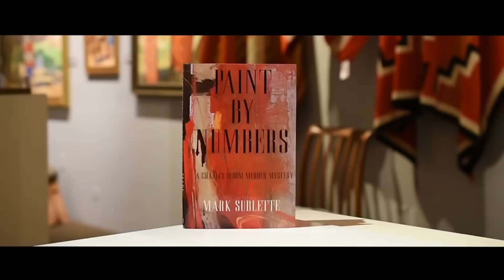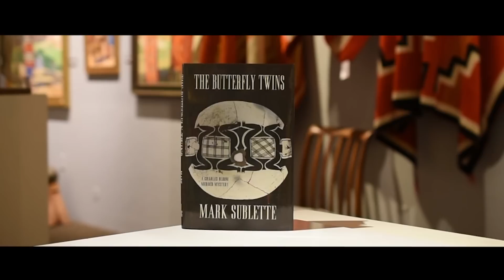New York Contemporary Artist Leonardo Drew Epi. 57 host Dr. Mark Sublette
Highly regarded New York sculptor, Leonardo Drew discusses his latest work Navajo and how he became an artist growing up in the projects.  Leonardo explains his process of how and why he titles his art pieces using numbers and how his pieces forms in his conciseness then come to fruition. Anyone who is interested in art in contemporary sculpture will love hearing from one of the top American artists working today.